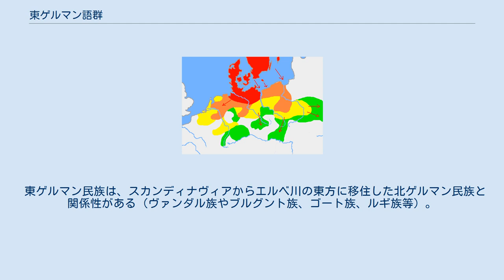東ゲルマン語群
東ゲルマン語群（ひがしゲルマンごぐん）とは、ゲルマン語派のインド・ヨーロッパ語族に含まれる、一連の死語を指す。
東ゲルマン語としては、ゴート語のみ文書の存在が知られているが、他にもヴァンダル語やブルグント語、クリミアゴート語が東ゲルマン語に含まれると考えられている。
また、クリミアゴート語は18世紀まで存続していたとされている。
 紀元前750年から紀元1年までのゲルマン人居住地域の拡大。
 紀元前750年以前の居住地 紀元前500年までの入植地 紀元前250年までの入植地 紀元1年までの入植地 ヨルダネスやプロコピオス、パウルス・ディアコヌスら、また、言語証拠（ゴート語を参照）や地名、或いは考古学的な痕跡から、東ゲルマン語群を話す、東ゲルマン民族は、およそ紀元前600年から300年ほど前に、スカンディナヴィアから、オーデル川とヴィスワ川とに挟まれた地域に移り住んできたと考えられている。
実際、昔から、ポメラニアや北ポーランドに対するスカンディナヴィアの影響は非常に大きく、この地域を北欧青銅器時代の文化に含めることもある (Dabrowski 1989:73)。
 考古学的、或いは地名に見られる痕跡からも、ブルグント民族は、デンマークにあるボーンホルム島（古ノルド語で「Borgundarholm」）を起源としていると考えられる。
 東ゲルマン民族は、スカンディナヴィアからエルベ川の東方に移住した北ゲルマン民族と関係性がある（ヴァンダル族やブルグント族、ゴート族、ルギ族等）。